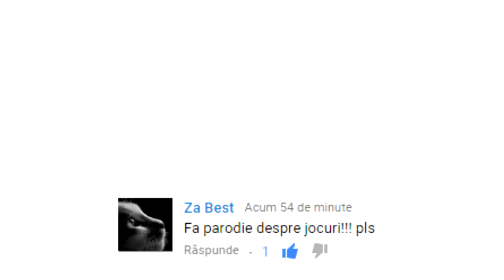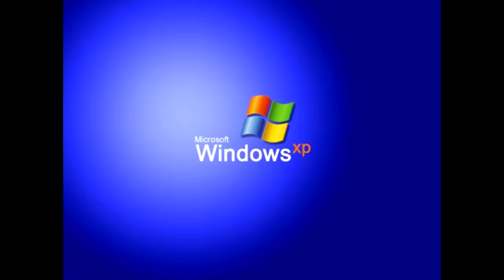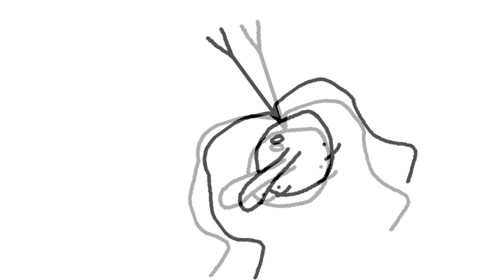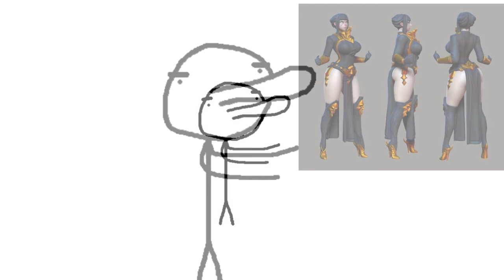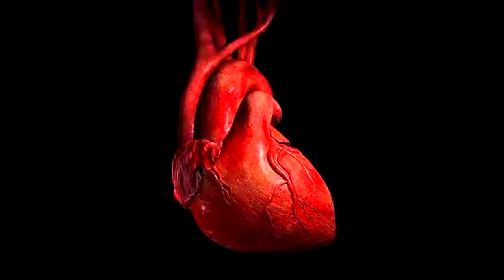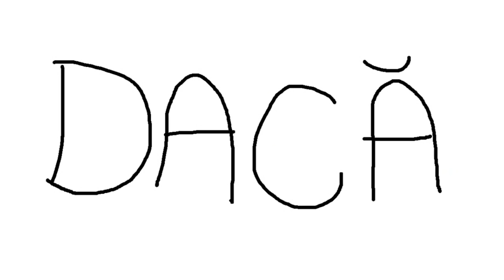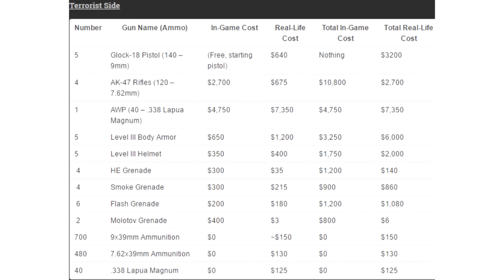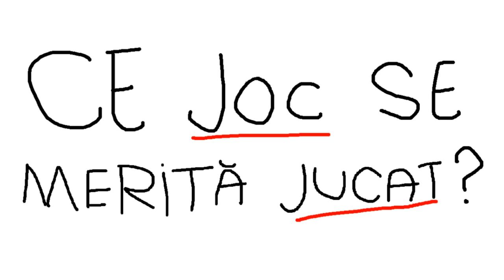CE TREBUIE NEAPARAT SA JOCI IN 2020 (Parodie Animata)